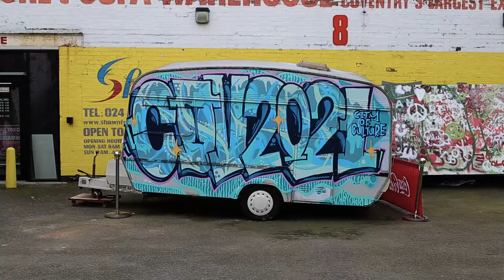YARN Film screening and Knit in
The Pod - Coventry and FargoVillage Coventry hosted a knit in and screening of YARN: the Movie (2016) on the 18/02/2017 17 at Fargo Creative Village.
This screening was the first of many gatherings hoping to draw together your ideas and stimulate interest in the concept of potentially starting a repair café in Coventry.

The Pod Café team were there providing some delicious free food to help fuel creative brains whilst everyone knitted as they watched the film to help create a caravan sized tea cosy for the Pod’s ‘new to us’ caravan. We invite passionate restorers to be a part of renovating into an exciting new pop up café! For more information on our upcoming events please go